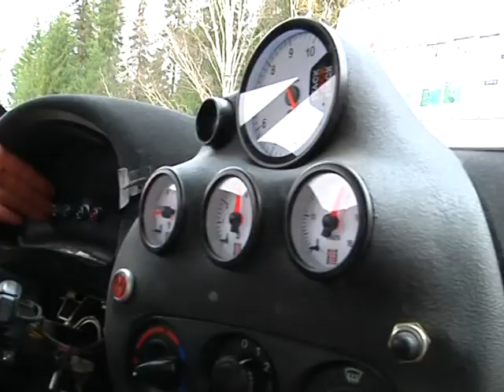Мужской Клуб Очёр 2014 Ралли